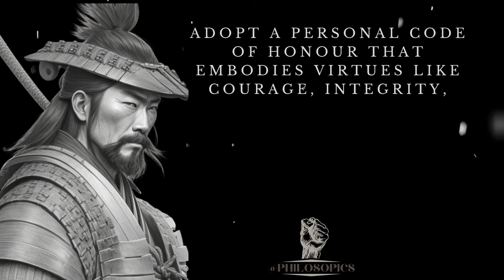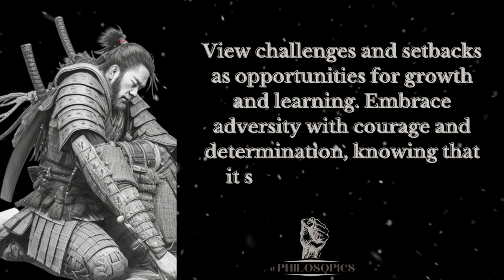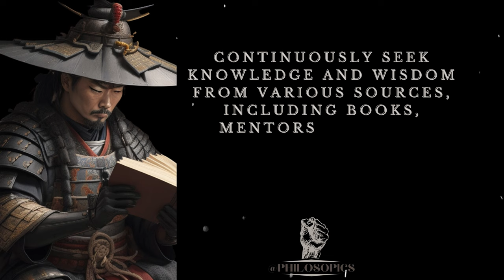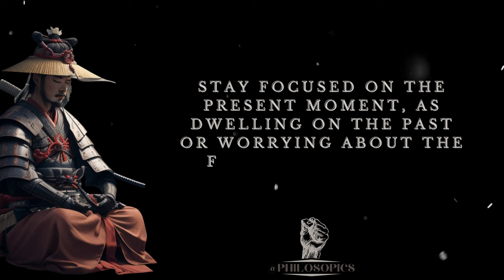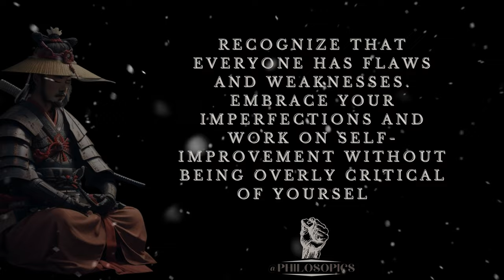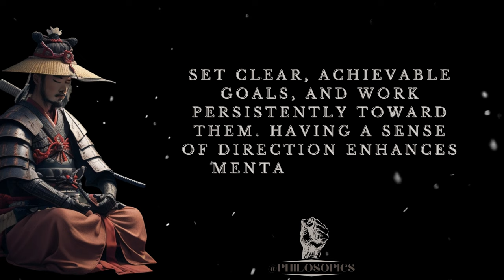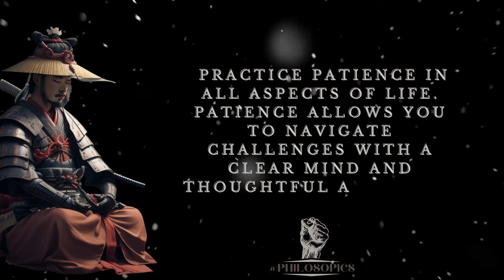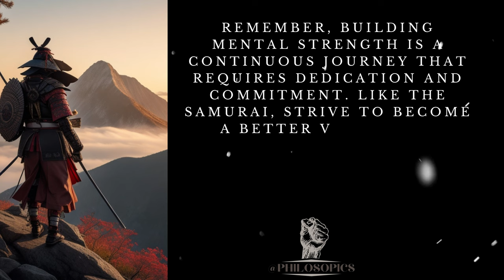Build UNBREAKABLE Mental Strength | Inspired by Samurai Wisdom | BUSHIDO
Discover the secrets of cultivating mental resilience and fortitude inspired by the legendary samurai. In this video, we delve into 20 powerful tips inspired by samurai philosophy and Bushido, guiding you on a journey to develop a mindset as unbreakable as the warriors of old.

🔥 Embrace Courage, Resilience, and Inner Balance! 🔥

From facing challenges head-on to mastering emotional intelligence, these timeless principles will equip you to navigate life's uncertainties with poise and determination. Learn to transform adversity into opportunities for growth, develop discipline that empowers your decisions, and find strength in the face of adversity.

🔹 Strengthen your inner resolve with strategies practiced by history's greatest warriors.
🔹 Embrace the power of a growth mindset to turn setbacks into stepping stones.
🔹 Discover the art of mindfulness and how it nurtures your mental well-being.
🔹 Develop emotional intelligence for balanced decision-making and inner harmony.
🔹 Cultivate self-discipline as the cornerstone of personal growth and achievement.

Join us on this transformative journey to unlock the potential within you and forge a mental resilience as unyielding as the samurai of old.

All the content, creative art work has been created by me to visualise the context of the quotes and narration.
[Music by] or [Additional Music by] or [Cirrus] by Scott Buckley – released under CC-BY 4.0.
Please support me in this journey of enlightenment if you like what you see .